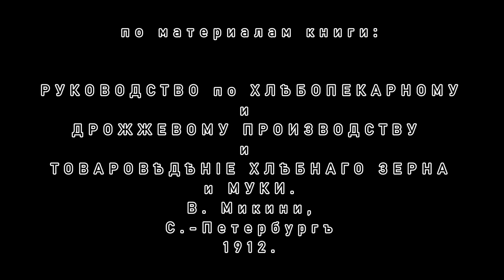Хлеб ржано-овсяный (по материалам 1912 г.)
Ржано-овсяный хлеб по материалам книги:

РУКОВОДСТВО по ХЛѢБОПЕКАРНОМУ и ДРОЖЖЕВОМУ ПРОИЗВОДСТВУ и ТОВАРОВѢДѢНIЕ ХЛѢБНАГО ЗЕРНА и МУКИ.
В. Микини,
С.-Петербургъ
1912.

Как освежать КМКЗ 0:21

Рецепт на 800г муки, форма Л6

Опара 2:47
КМКЗ свежая 116
мука ржаная ц.з. 320
мука овсяная 120
вода 416
дрожжи 4,8
3 часа при 28-30°C

Тесто 4:53
вся опара
ржаная мука ц.з. 240
мука овсяная 80
соль поваренная 12
вода 56 (плюс сколько возьмет тесто)
ферментация 75 мин 30°C

формовка 5:58
окончательная расстойка в тепле около 25 минут

Печь 10 мин при 260°C, потом 50 мин при 200°C

Выход
всего муки 800
воды 548
тесто 1364,8